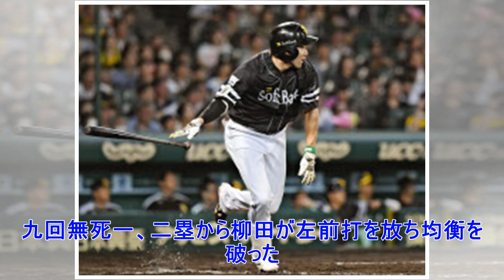✸ソフトバンクの柳田が決勝打＝プロ野球・阪神―ソフトバンク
ソフトバンクが零封勝ち。九回無死一、二塁から柳田が左前打を放ち均衡を破った。先発の岡本から小刻みに継投し、5番手加治屋がプロ初勝利。阪神はメッセンジャーが8回無失点と好投したが、打線が援護できず、連勝は5でストップ。